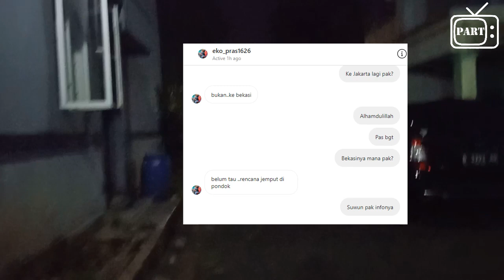Bus Pesona Trans Mas Wahid Perdana ke Bekasi, Bawa Rombongan Santri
Kejutan Untuk Pengguna Tokopedia =